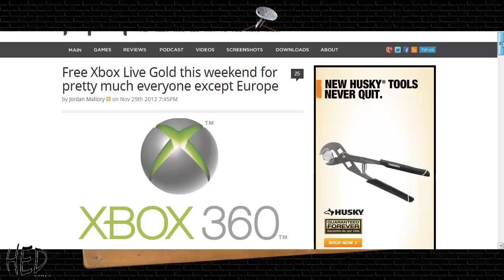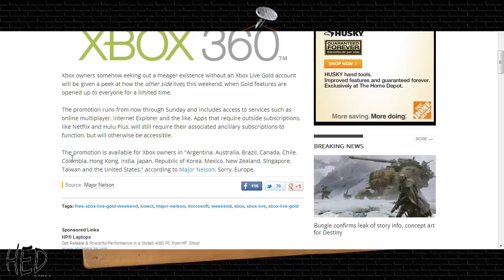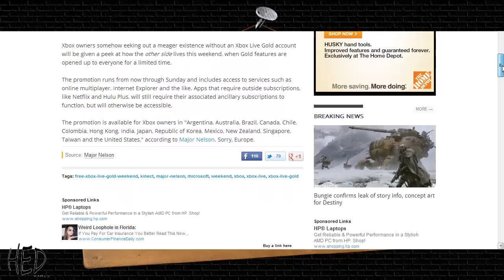Free XBOX LIVE Gold For Everyone! | Gaming News {Immediately}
Peace!
Here's some immediate news, on XBOX LIVE going Gold for everyone with a Silver Account for the weekend... Everyone but Europe anyway.
-Remember to rate the Video-